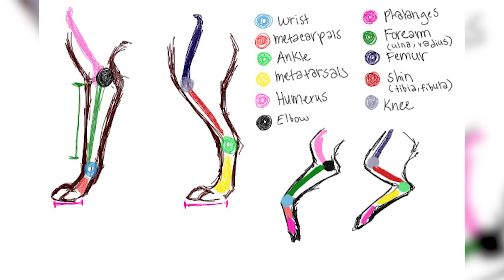जंगली भेड़ियों का हमला इतना खतरनाक क्यों होता है ? WHY WOLVES ATTACK IS SO DANGEROUS ?